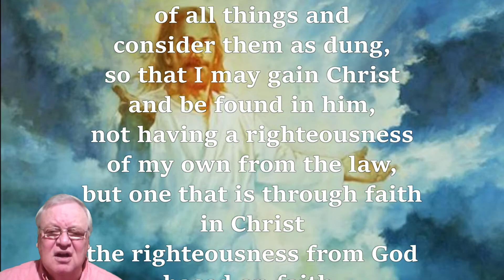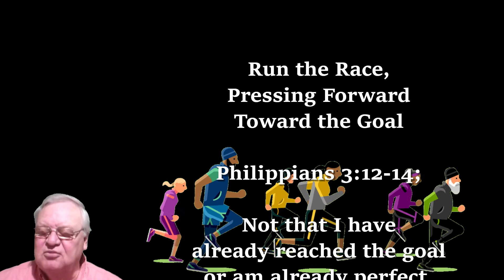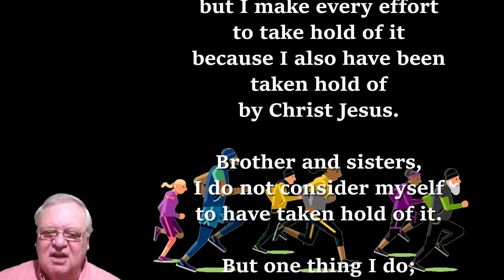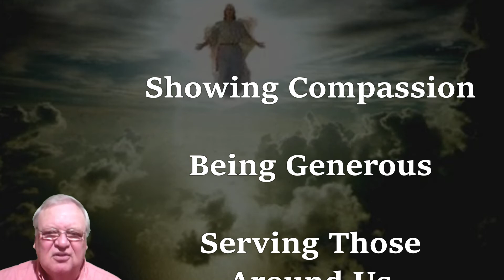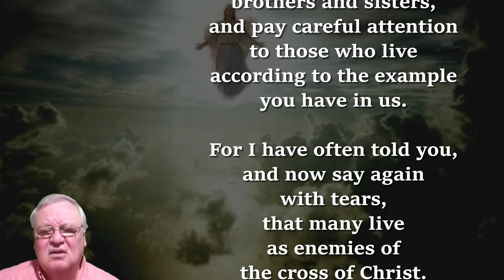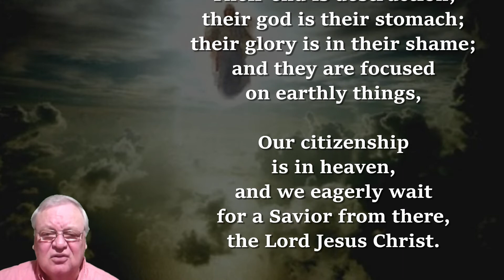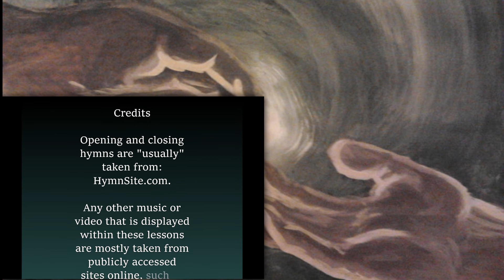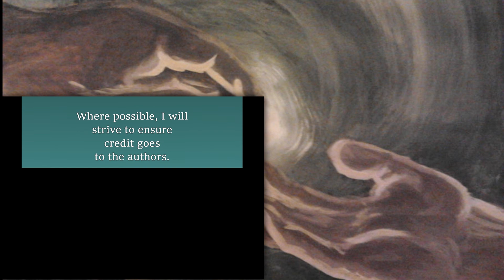Pressing Toward the Goal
This Sunday school lesson is taken from the 3rd chapter of the Book of Philippians..
In it, Paul pens the similarities of the Christian walk with God and runners in a race.
We must not be burdened down nor distracted as we live Christian lives and endeavor to portray Christ in our lives.